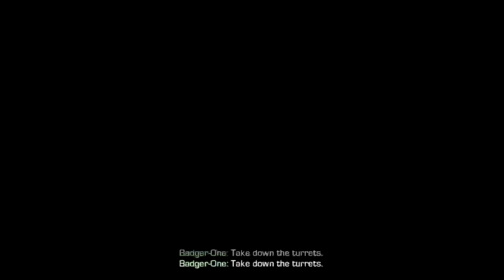"Severed Ties" Story Mode Mission | TANKS IN CALL OF DUTY?!?!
BEHOLD, as we hot back into the story mode in the balls to the wall mission "Severed Ties". Watch as we control a TANK, partake in a HUGE ground war, and try to save the world! (Somehow) Enjoy!